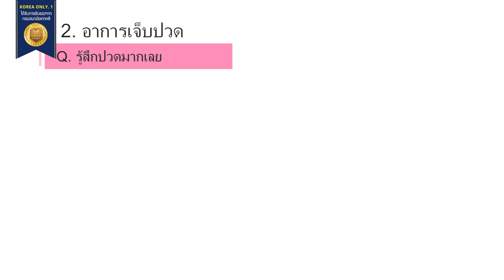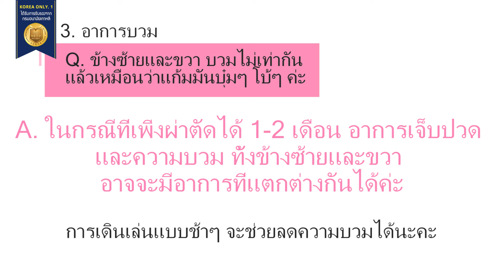ศัลยกรรมเกาหลี: วิธีการทำ Home Care หลังศัลยกรรม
ดูค่าใช้จ่ายในการผ่าตัด
♥ ปรึกษาแพทย์เชี่ยวชาญโดยตรง : @id_thailand
☎ โทร : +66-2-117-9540 หรือ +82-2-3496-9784 (จ-ศ:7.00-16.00)